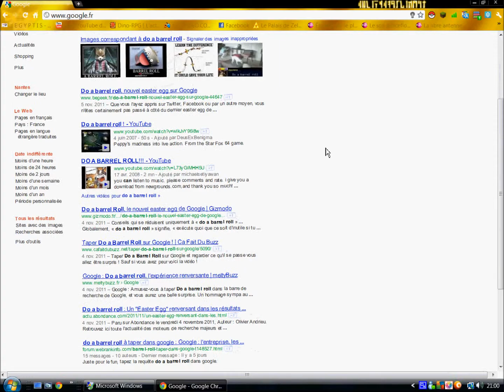Tranche de Vie - Do A Barrel Roll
Une des nombreuses petites choses qu'on peut s'amuser à faire sur Google.